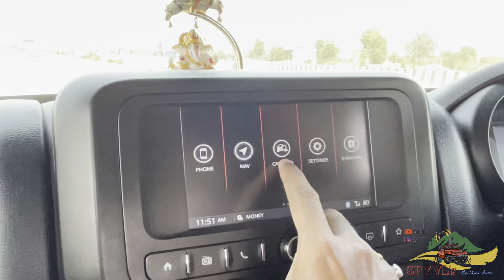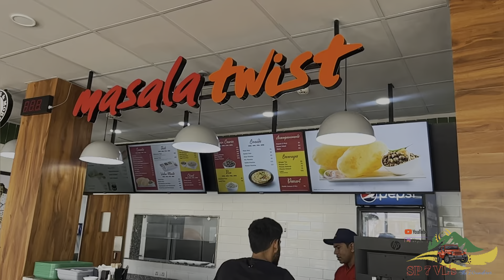Ji LEH kar LEH! Day 3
Journey towards Pathankot via Amritsar Punjab!